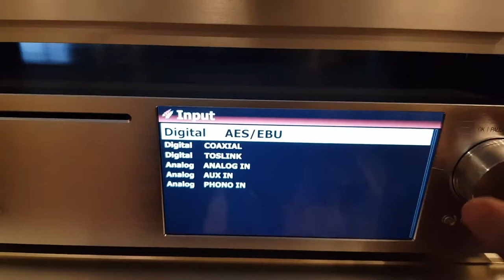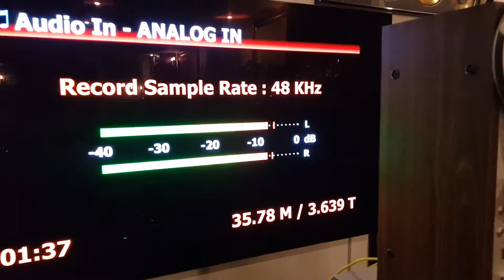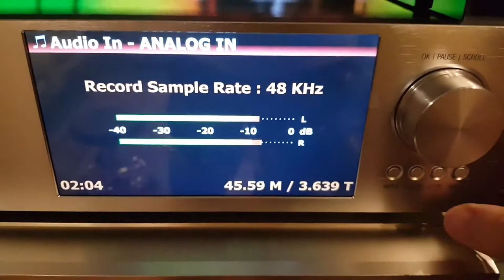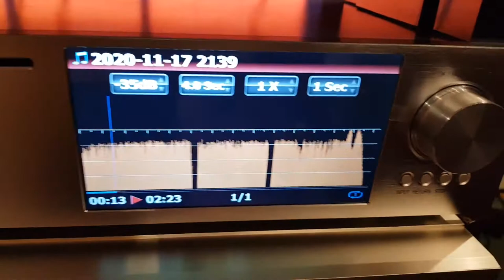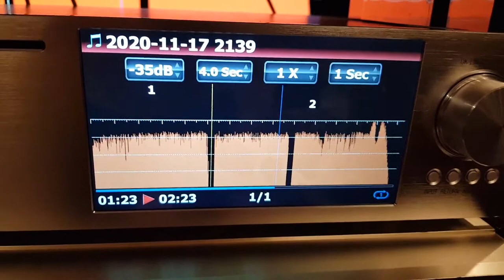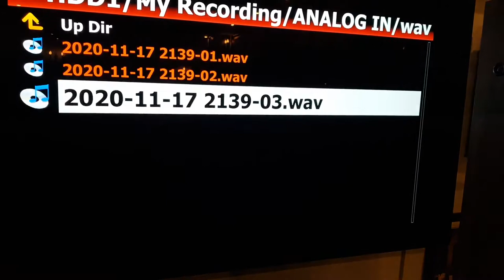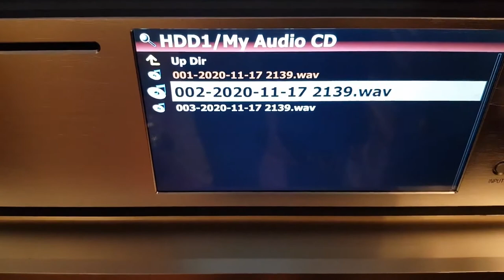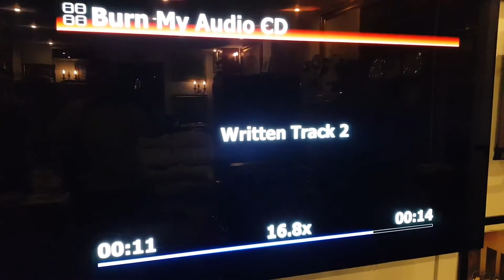Cocktail Audio X35 Recording from Analog Source Akai 747 Reel To Reel Tape No Quality Loss 24 Bit192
'DEMO! Transfer Banda Analog in calitate Hi-Rez .! Semnal preluat din plin , fara nici o pierdere! Cocktail Audio X35 Recording to SSD + Burn In Cd . Source Akai 747 Saitama , plus o banda inregistrata prin anii 80' Vinyl Source